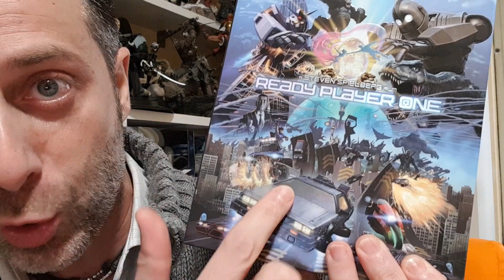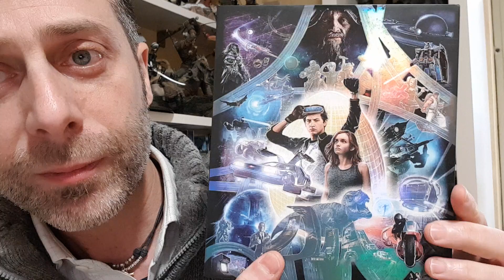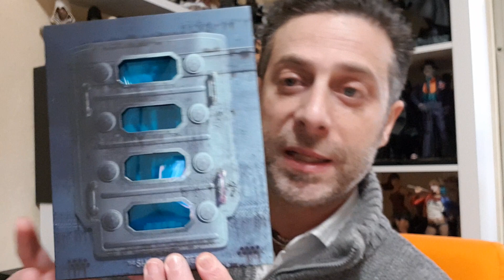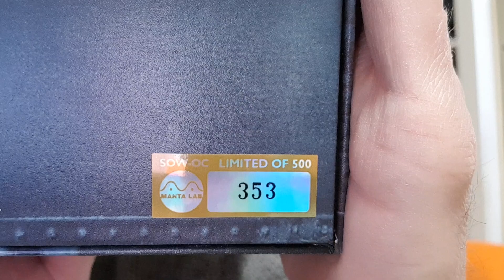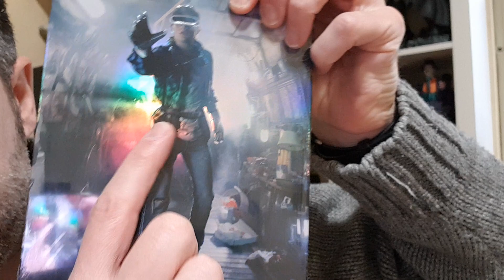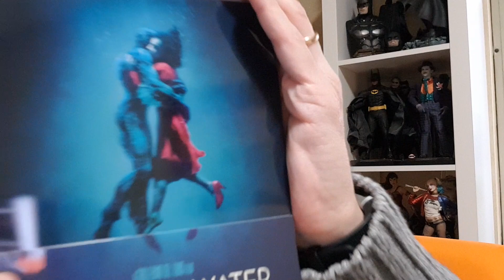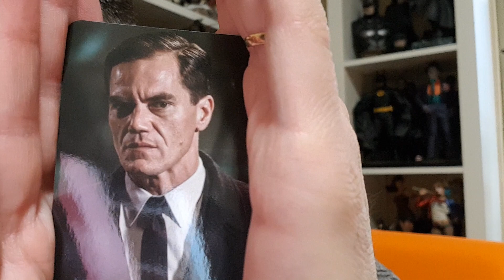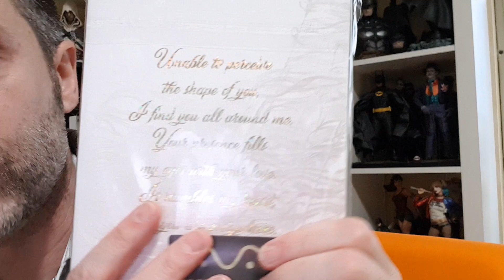Unboxing...doppio Mantalab Ready player one, The shape of water Collection blu ray